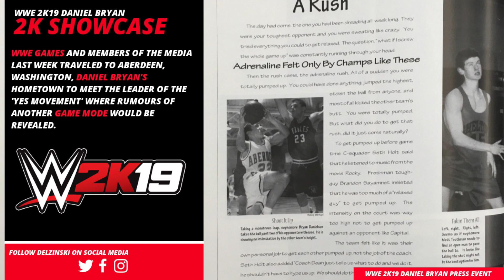WWE 2K19 Daniel Bryan 2K Showcase REVEALED! | Gameplay Footage | New Arenas | Commentary & More 😵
It's is official 2K Showcase returns and here are all the details which include official gameplay footage!

Are you excited to see the return of 2K Showcase?